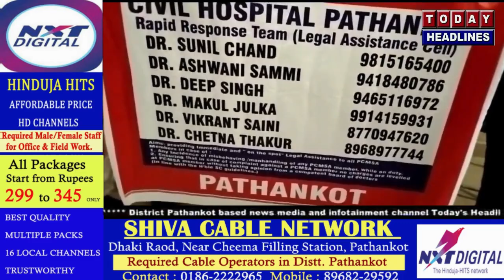डॉक्टर के साथ मिसबिहैव करने पर रैपिड रिस्पांस टीम लेगी एक्शन